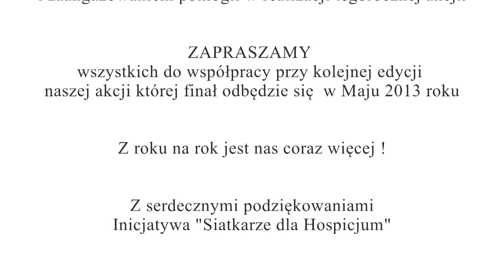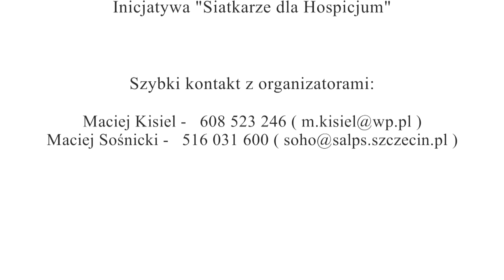Siatkarze dla Hospicjum 2012 - Mecz Gwiazd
Trailer promocyjny projektu „Siatkarze dla Hospicjum" - Mecz Gwiazd 2012 - organizatorami projektu są portal salps.szczecin.pl & Przyjaciele